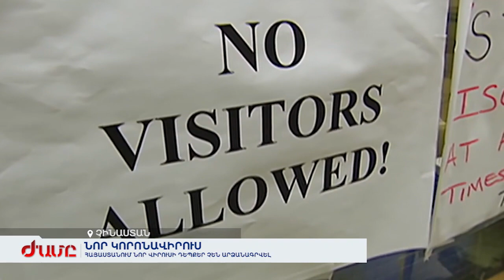Ի՞նչ է իրականում կատարվում Չինաստանում. կորոնավիրուսի «սարսափը»` հայ ականատեսների վկայությամբ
Չինաստանի Ուհան քաղաքում կարանտին է, մահացածների թիվն անցել 130-ը: Վարակվածներն արդեն 6 հազարն են: